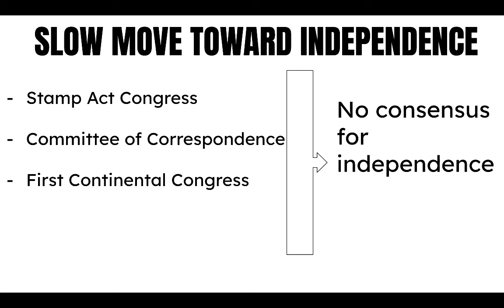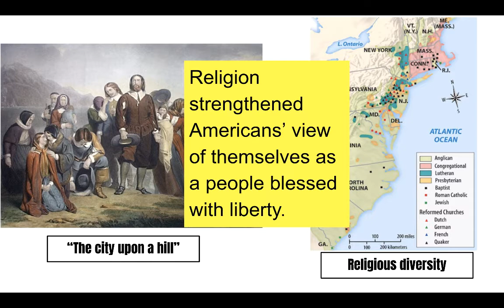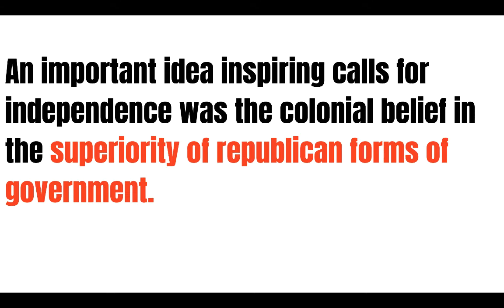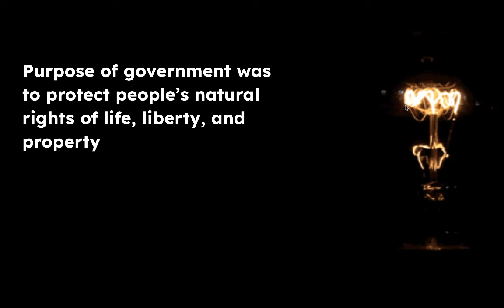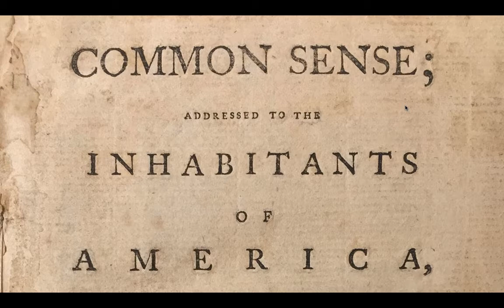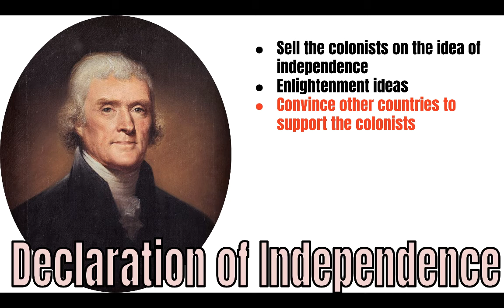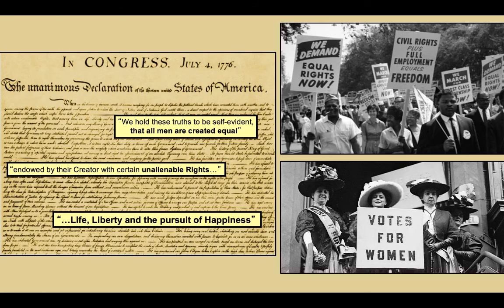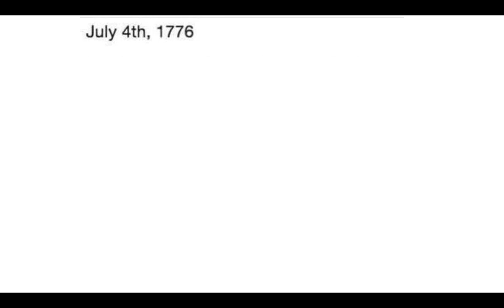Philosophical Foundations of the American Revolution (APUSH 3.4)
Philosophical Foundations of the American Revolution explained

KC-3.2.I.A Enlightenment ideas and philosophy inspired many American political thinkers to emphasize individual talent over hereditary privilege,
while religion strengthened Americans’ view of themselves as a people blessed with liberty.

KC-3.2.I.B The colonists’ belief in the superiority of republican forms of government based on the natural rights of the people found expression
in Thomas Paine’s Common Sense and the Declaration of Independence. The ideas in these documents resonated throughout American history, shaping Americans’ understanding of the ideals on which the nation was based.